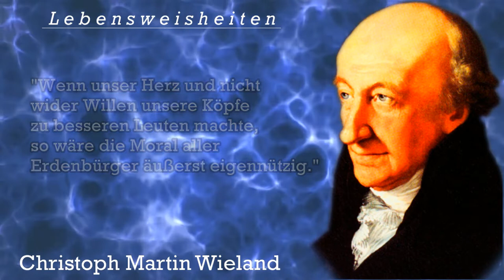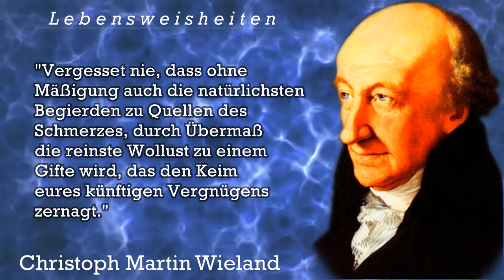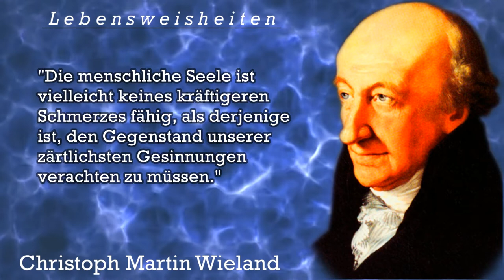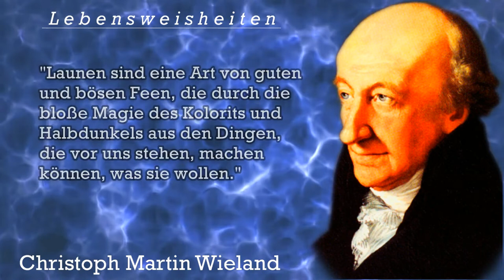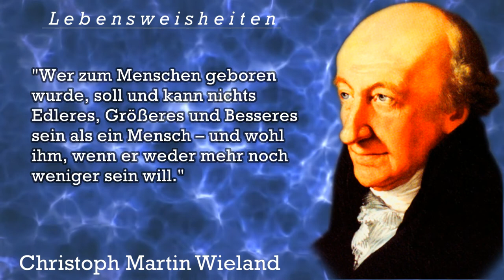Martin Wieland. Die besten Zitate, Sinn Sprüche, Lebensweisheiten und Aphorismen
Heute wird Dich Martin Wieland inspirieren, motivieren, bewegen oder nachdenklich machen. Viel Freude und Vergnügen und danke für deine Kommentare!
►Christoph Martin Wieland (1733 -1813) war ein deutscher Dichter, Übersetzer und Herausgeber zur Zeit der Aufklärung. Wieland war einer der bedeutendsten Schriftsteller der Aufklärung im deutschen Sprachgebiet und der Älteste des klassischen Viergestirns von Weimar, zu dem neben ihm Johann Gottfried Herder, Johann Wolfgang Goethe und Friedrich Schiller gezählt werden.